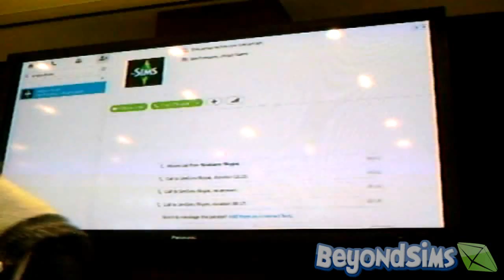The Sims 3 Island Paradise & Dragon Valley Preview: Live Chat with Producers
We participated in a group Skype chat with Island Paradise Producer, Graham Nardone, and Lisa Smith, producer on The Sims 3 Store. The group asked questions about Island Paradise and the new store world, Dragon Valley.